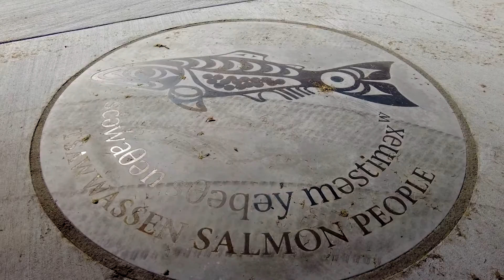32 4292 WOLF WAY TSAWWASSEN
New 3 bedroom town home at the Boardwalk with GST already paid. This is Tsawwassen's closest waterfront master planned family oriented community. Modern west coast architecture offers a spacious open floor plan with oversized windows, 9 ft. ceilings and ultra modern kitchen. The deck off the grand room has a peek a boo view of the ocean and there is a modest size gated patio garden area, perfect for pets. Double tandem garage with extra flex space. The new club house will include exercise facilities, outdoor pool, hot tub, BBQ area and more. No foreign buyer tax, lease hold 99 years, pets allowed, rentals allowed. An overall win!